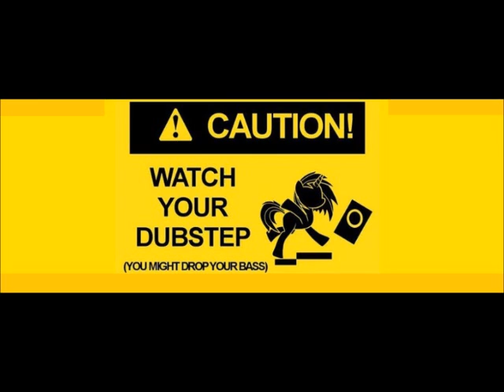John Bins - Watch Your Dubstep!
The first ever dubstep mix I've ever done! I normally mix house. Honest comments appreciated.